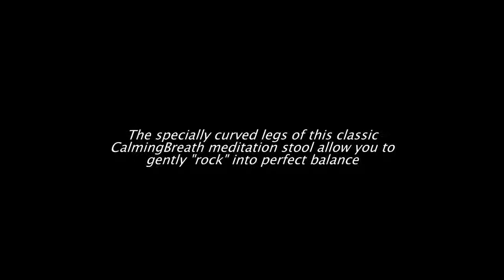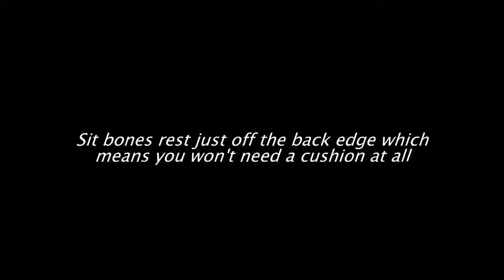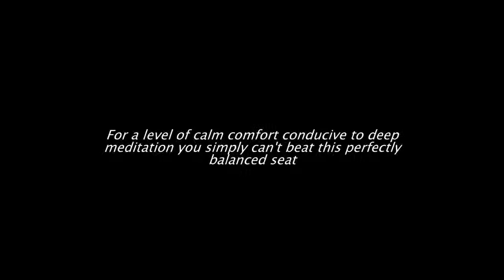Folding Meditation Bench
jova999uk
multiwayz ltd